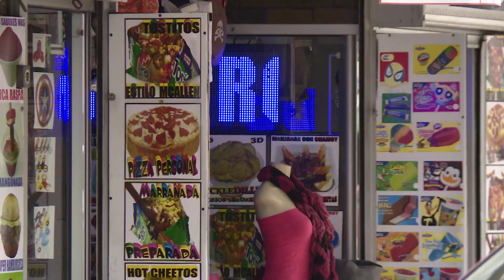02/15/2018 TEGNA: BORDER COMMUNITY REACTS TO UPCOMING VISIT BY VICE PRESIDENT MIKE PENCE